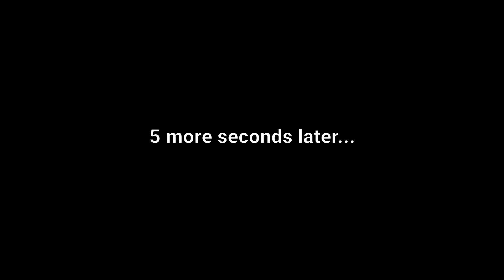Higurashi - Distance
How long can Satoko and RIka be distant from each other, really?

Enjoy this Higurashi meme!

Song: Distance - Emma Ruth Rundle